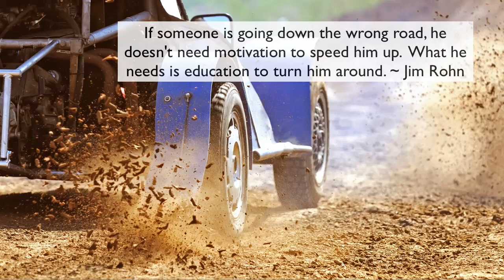If Someone Is Going Down The Wrong Road... Jim Rohn